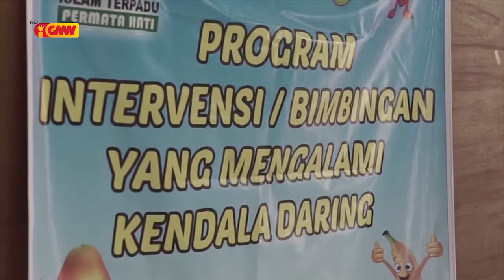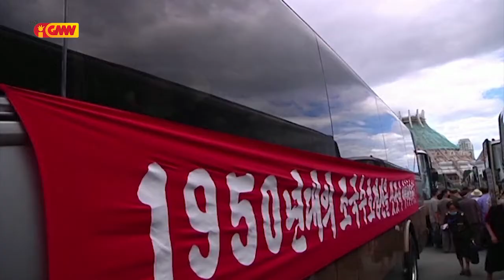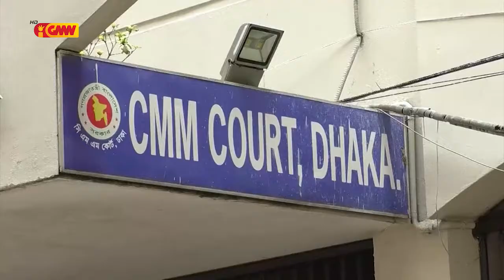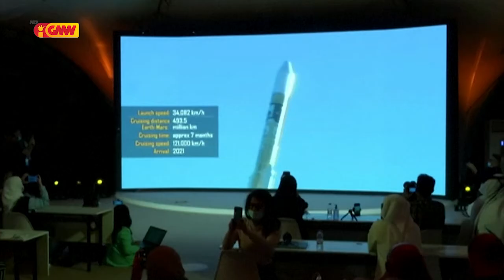ASEAN NEWS - 11 August 2020